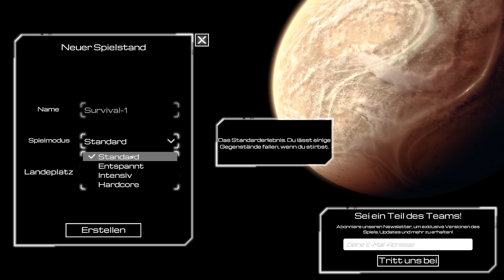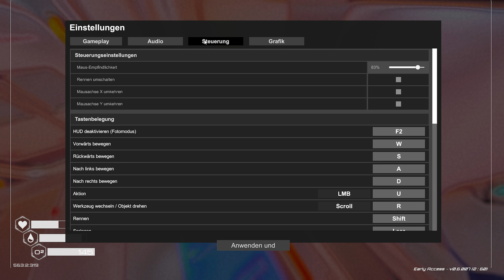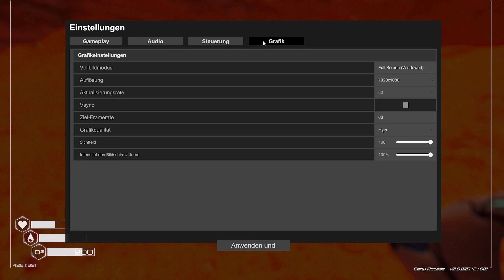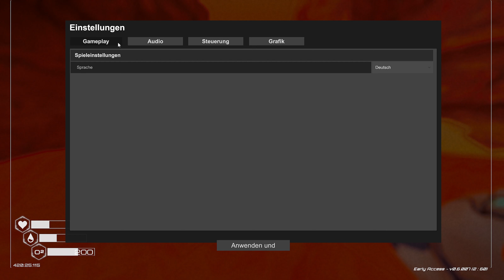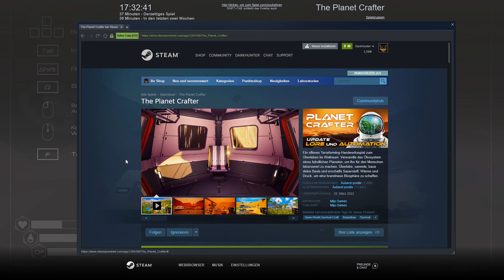Auf einem fremden Planeten #01 || Let's Play The Planet Crafter | Deutsch | German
Deutsch kommentiertes Let's Play zum Survival-Game The Planet Crafter